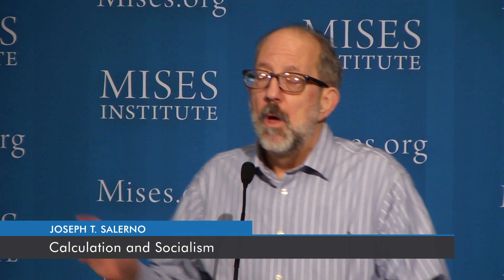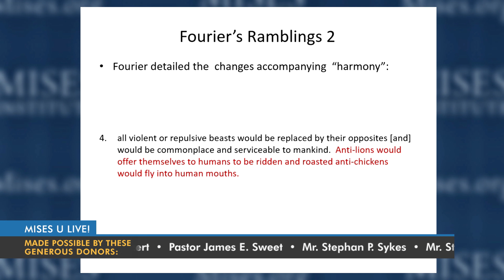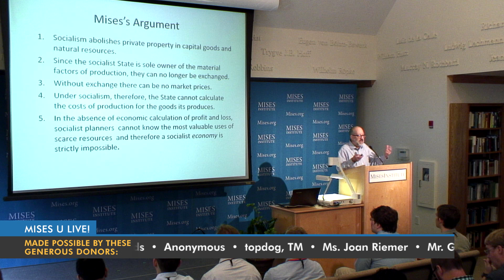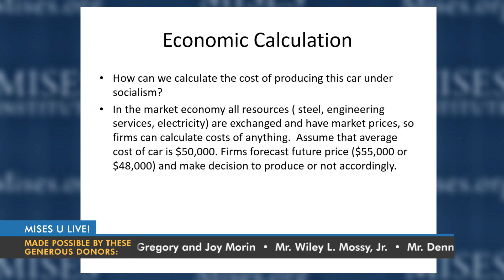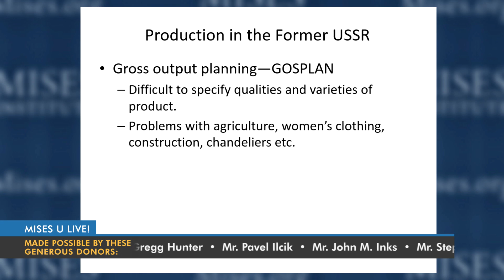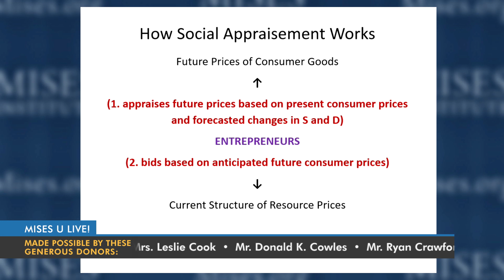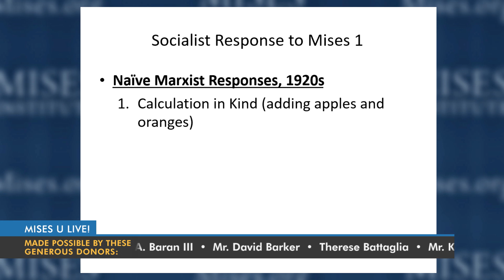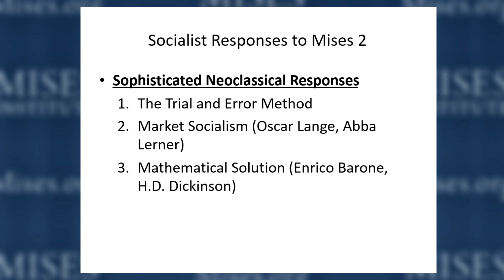Calculation and Socialism | Joseph T. Salerno